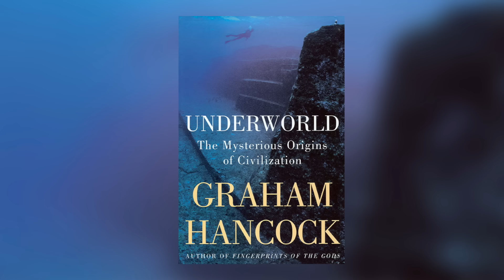The Mystery of the Kailasa Temple of India | Ancient Architects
The enigmatic Kailasa Temple at the Ellora Caves in Maharashtra, India has fascinated researchers for centuries. As the world’s largest monolithic structure, it is without doubt one of the most breathtaking sites on the planet.

It is often overlooked, or at least overshadowed by sites such as the Giza pyramids of Egypt, Stonehenge of England, the Mexican Pyramid of the Sun, Gobekli Tepe in Turkey and so on, but this is certainly one of humanity’s greatest architectural achievements.